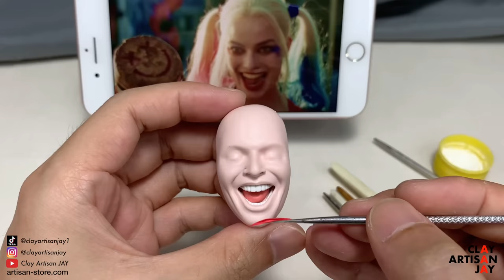Harley Quinn in Suicide Squad (Margot Robbie) clay sculpture, the handmade process【Clay Artisan JAY】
Hello everyone, this is JAY. I am a professional clay sculptor, and passionate about making character figures. I will try my best to recreate all the details of each figure.